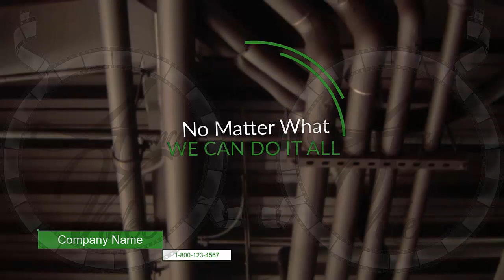Video Creation Services | Agency-Video.com | Kinetic Animation | HVAC | Video NO 358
If you're looking for a reliable, professional,
and affordable HVAC service?

We're proud to be the top local provider of heating and air conditioning service,
and we're committed to creating satisfied customers.

No matter what type of HVAC work you need done,

Call or email one of our friendly staff now,
to set up an appointment.

Kinetic Animation Video Commercial - HVAC

Video Commercial
Commercial Video
Video Creation
Video Creation Services
Video Ranking
Video Ranking Services
Intro Video

To get your own:
2 Professional Video Commercial for the price of 1.
1 Male and 1 Female Voiceover,
For your: HVAC